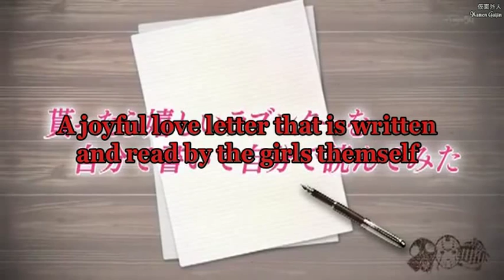Kamen Joshi no yappa zenryoku da ne - Anna's love letter ~English Subs~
This is a short segment from Kamen Joshi's new weekly show "Kamen Joshi no yappa zenryoku da ne", airing each wednesday.

As it is Anna's birthday, we decided to work on this small clip.
Anna writes and reads a love letter to herself.
After all, she really knows that she is so cute, that it is almost unbearable!